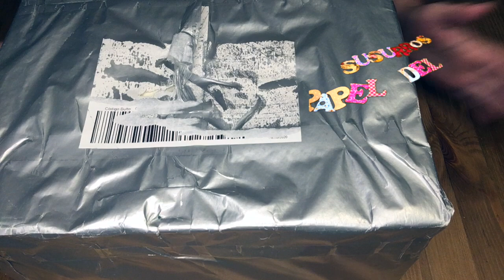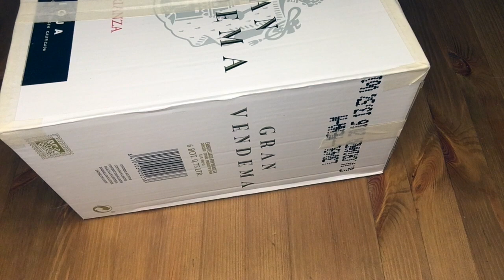SuSuRRoS DeL PaPel-Scrap ESPAÑA- Regalo del canal scrap Tina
Hola chicas! Aquí os traigo un regalo que me hizo Tina del canal : scrap Tina. Ya veréis qué de cosas bonitas
Tb os dejo su canal para que os paséis por allí :

Besos para todas y a seguir, que no es poco!